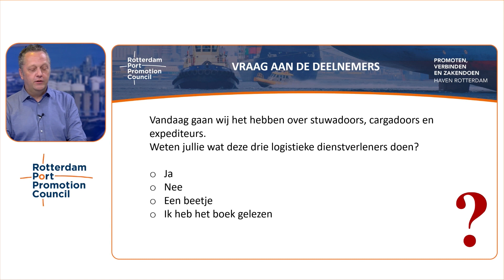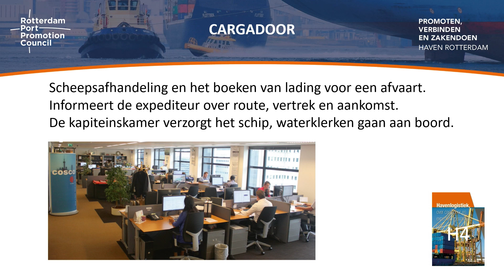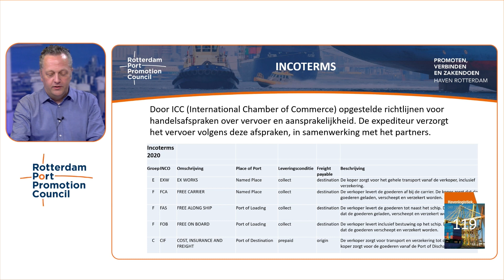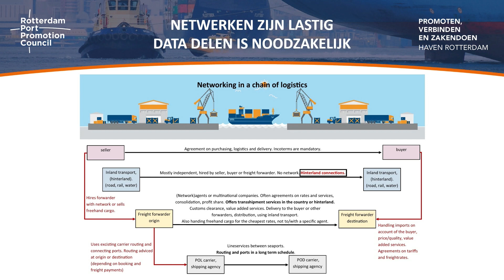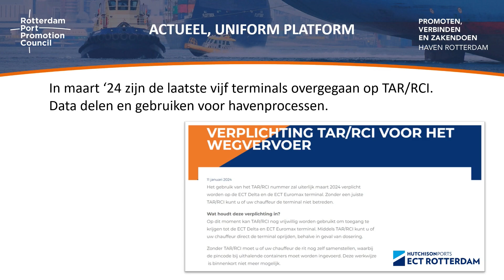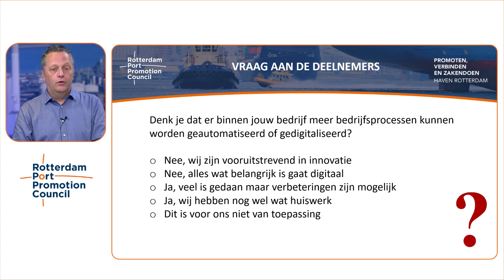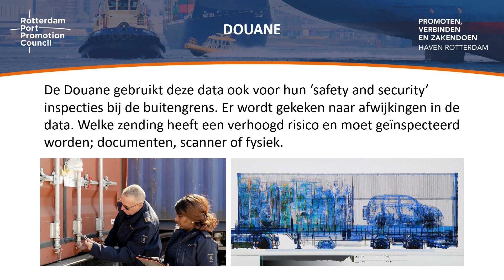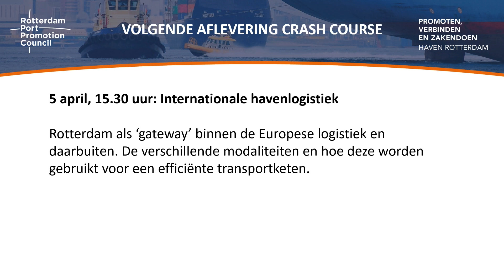Goederen en Data - Crash Course Havenlogistiek 2024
Deze aflevering van de Crash Course gaat over de maritieme supply chain, logistieke havenfuncties en de digitale informatiestroom.

De Port of Rotterdam is een van de modernste en meest innovatieve havens van de wereld. In onze mainport komt elke dag een onvoorstelbare hoeveelheid vracht binnen en elke kilo heeft een bestemming. Het afhandelen van de goederen wordt door veel verschillende bedrijven gedaan die elk hun eigen taken en specialiteiten hebben. Ze zijn een schakel in de transportketen van verkoper naar koper. Naast goederenstromen zijn er ook geldstromen, leveringsvoorwaarden en risico’s. Vergeet ook het werk van de Douane niet. In deze processen zijn digitalisering en het delen van data enorm belangrijk.